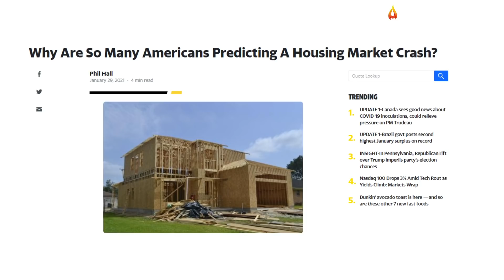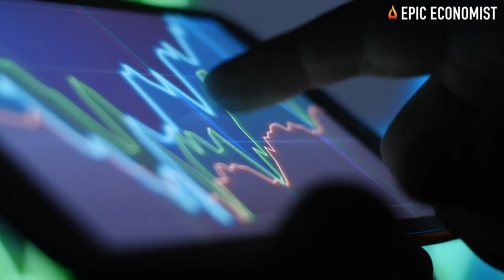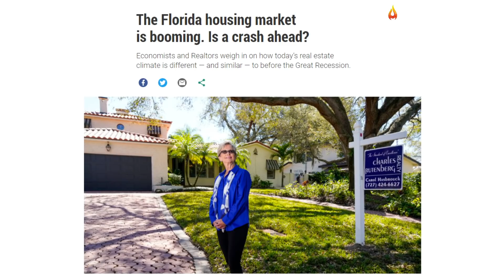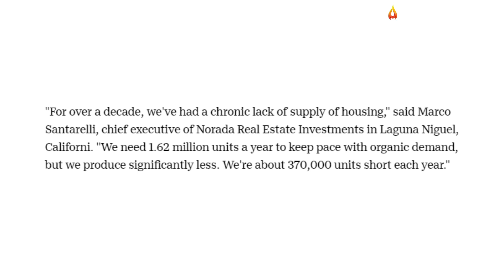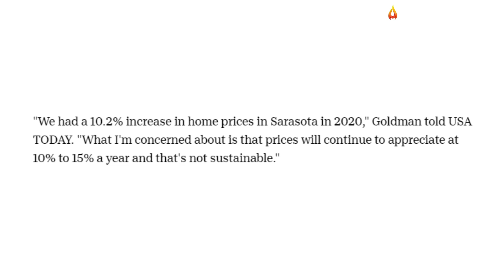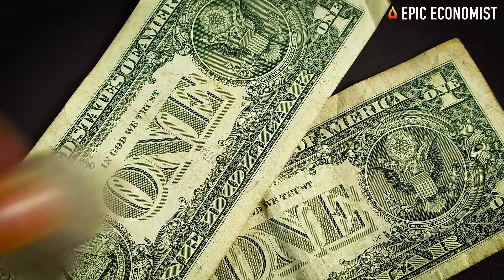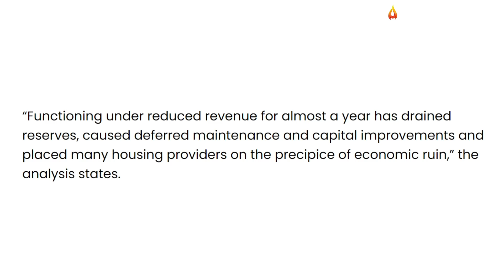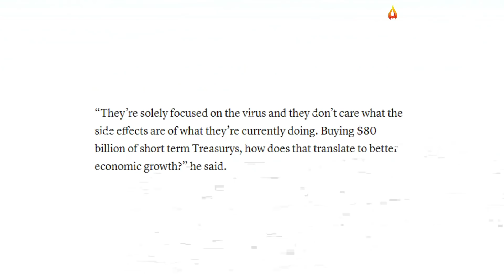The US Housing Bubble Is Completely Out Of Control: Be Ready For Housing Crash!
The U.S. housing market is completely out of balance right now. In some locations, prices are soaring to levels last seen during the bubble burst that led to the Great Recession, but on the other hand, as Americans have been massively fledging away from big cities, as Americans have been massively fledging away from big cities, traditionally hot markets have been cooling rapidly, and home prices are dramatically dropping. The instability in both fronts is compromising city budgets and homeowners’ and landlords’ ability to meet their mortgage payments. Although some may argue that this is not a housing bubble, several indicators point otherwise.
The Federal Reserve has been artificially inflating real estate prices with record-low interest rates that are simply not sustainable in the long-run. Considering that affordable housing is practically removed from the picture, and there's an enormous gap between supply and demand, soon enough the entire market bubble can deflate and push prices to a sharp correction. According to a recent survey, over 40% of all Americans are already predicting the housing market to crash in 2021. And that's what we're going to investigate in this video.
Amid a steep economic recession that has been lingering for almost a year, the housing market has been proven resilient as an unprecedented surge in demand sent prices to record highs. However, the supply of existing homes has dropped far below the six-month level considered normal. Although realtors are getting numerous offers, builders can't keep up with demand and flipping is back. By analyzing the statistics standpoint, it's not difficult to find experts comparing the current market to the pre-Great Recession bubble.
Just like the housing boom of the mid-2000s, home prices are rising way faster than personal incomes. They have increased over 60% since November 2012, while incomes have only grown by 20% and rents by 30% over the same time period. As a result, most homes are entirely out of reach for more and more buyers every year. Despite the fact that some economists argued that the inventory-starved housing market could incorporate some of those distressed properties, that doesn’t alleviate the impact for those homeowners facing severe hardships.
An out-of-balance housing market mean there are worrying distortions going on right now. Although some may argue we're not in a housing bubble similar to what was seen before the previous recession since the current surge in prices isn't fueled by speculative behavior but by a jump in demand, that demand has considerably increased primarily because Federal Reserve policies have been artificially inflating asset prices. With the central bank continuously buying Treasury bonds and other securities under its quantitative easing program, interest rates are being held artificially low as trillions of dollars are being pumped into the economy. The configuration may be different, but that is clearly a bubble.
The moratoriums on evictions and foreclosures are also distorting the market. Evidently, these policies are needed to prevent a mass displacement of low-income renters and homeowners in the middle of a ravaging health crisis. But eventually, they will have to be lifted, which can cause a tsunami of evictions, as well as a significant spike in foreclosures, if homeowners can't sell or refinance their debt. In that way, sharply increasing the supply of homes, and as a consequence, leading prices to collapse.
With all that in mind, it is understandable why more than half of Americans believe the housing market will crash either this year or next year. Since consumer behavior is what drives every market, especially in the home-buying industry, the fact that 41% of the population is predicting the housing market bubble will burst during 2021 and push accelerating home prices to fall is particularly worrying.
In short, as the same institution that is fueling the price bubble is the one that can mitigate the effects of it, the historically low-interest-rate environment will continue to help the housing market to thrive despite the mounting risks. That is undoubtedly a very intricate situation, but the truth is that it might take just one of these factors to catalyze a dramatic crash. A housing market crash can be incredibly devastating for those who are investing in the real estate market for future returns on their investments, so if you're amongst them, you should start preparing right now.